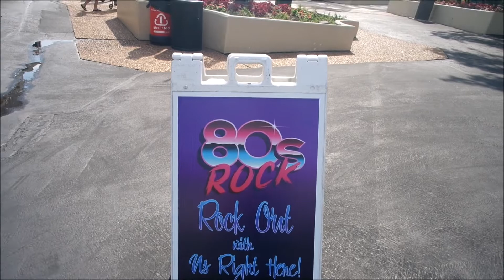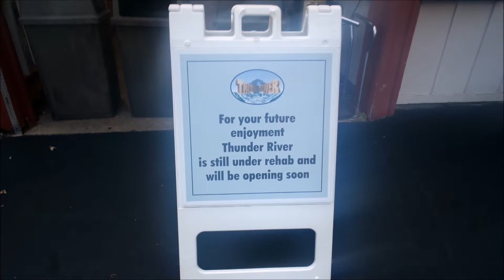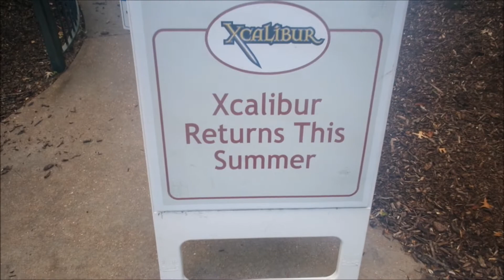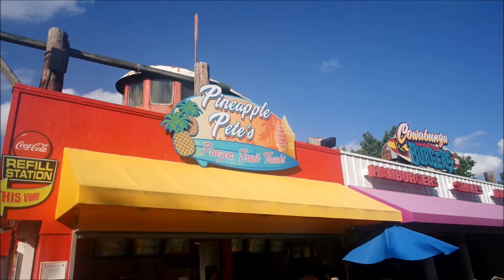Six Flags St. Louis June Update 2019